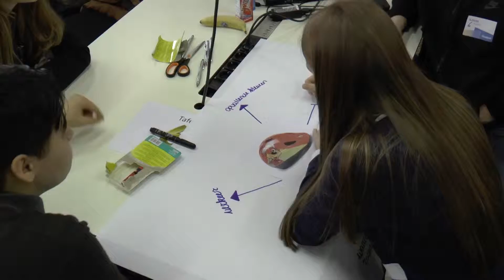Wegwijsdagen 2016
Jaarlijks organiseert het Summa College wegwijsdagen voor derdejaars leerlingen van het vmbo. Tijdens een wegwijsdag krijg je informatie over beroepen die passen bij 1 van onze 7 richtingen. Ook kun je ervaren hoe het is om een opleiding bij ons te volgen.